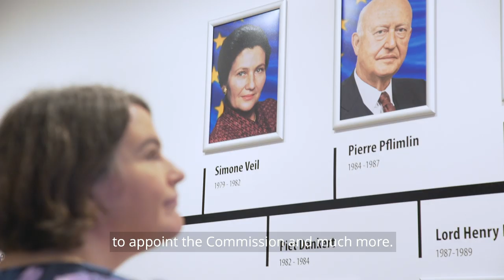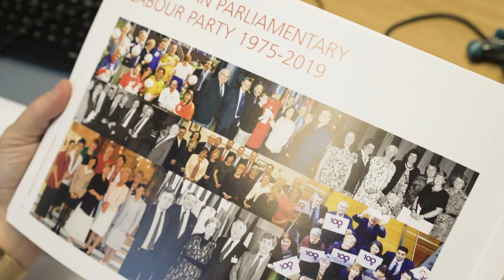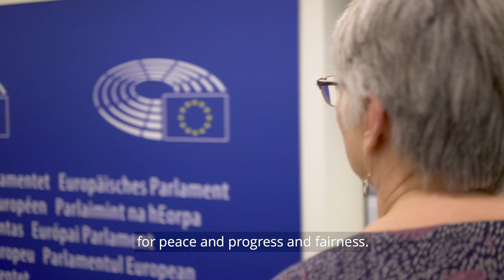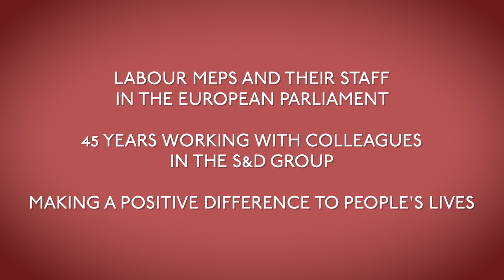Labour MEPs' Contribution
How Labour MEPs have contributed to the European Union in their work as Members of the European Parliament during the last 45 years.